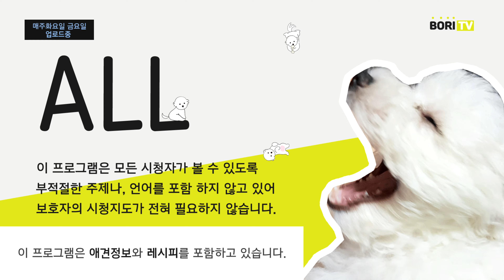간식 못 숨기게 따라다니기 snack hide follow 최보리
프로필

이름 : 보리
성별 : 女
견종 : 비숑프리제
생년월일 : 2018년 12월 5일
특징 : 똥꼬발랄